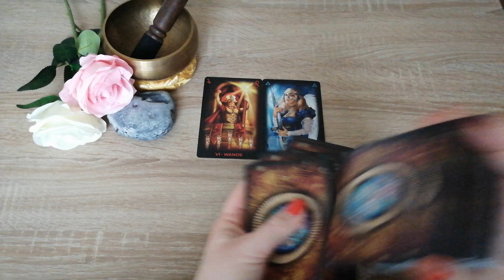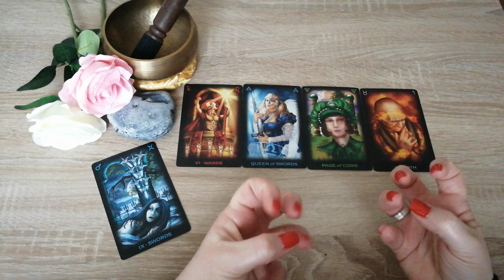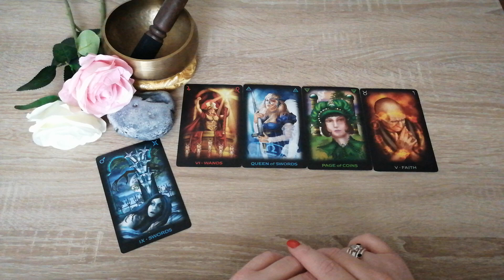Anerkennung und Sieg in einer Angelegenheit ... Tagesbotschaft 10.03.2023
Vorschaubild: Adobe Stock / brainwashed 4 you
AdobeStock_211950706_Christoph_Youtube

Eure Heleen